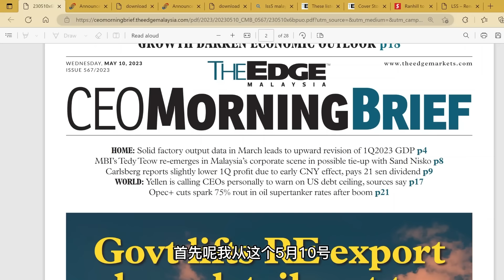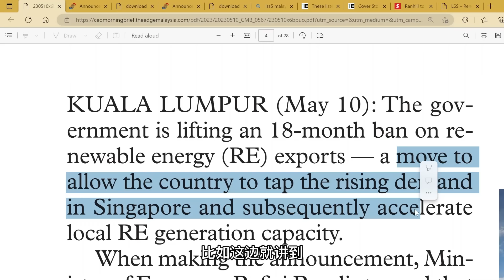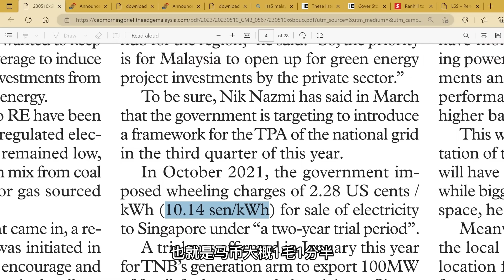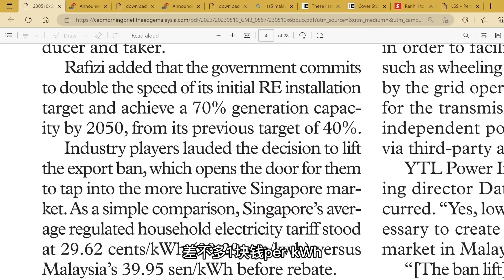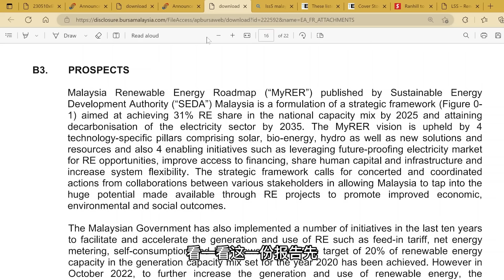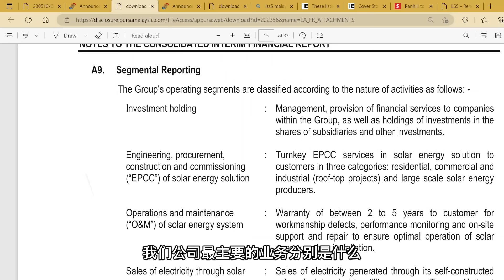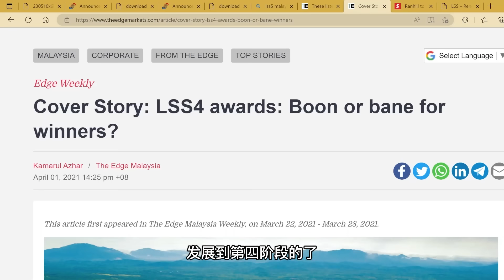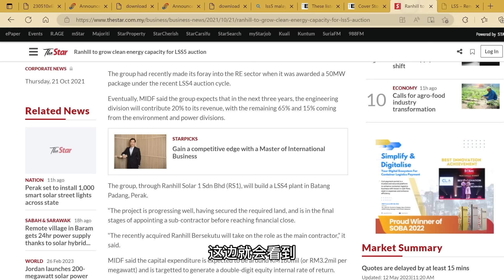大马政府移除再生能源出口禁令！光伏发电行业出现新发展机遇？【谈股论今 78】【中字】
想找到业绩推动股价增长的成长型股票，投资有成长潜力的马股上市公司？
马上点击以下连接，报名参加陈剑老师的《马股投资教学》网上学习分享会! 👇

视频重点：
1. 马来西亚再生能源行业，光伏发电行业前景如何？
2. 拥有全国输电网络的Tenaga会有所收益？
3. 为推动大马的再生能源行业发展，政府做了什么部署？

想了解陈剑老师接下来留意哪些板块和个股？

一套短期价值投资系统，让你能发现并把握季度业绩与季度业绩之间，出现的成长型公司投资机会，马上点击以下链接，报名季度业绩投资策略（进阶课）! 👇